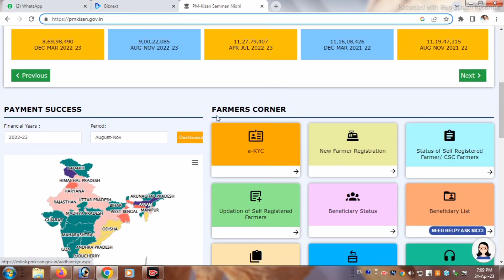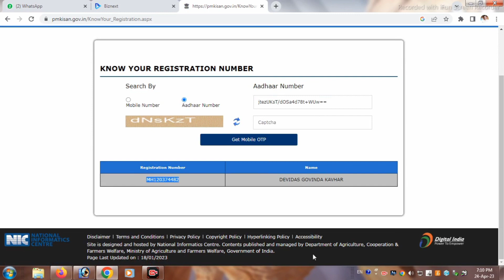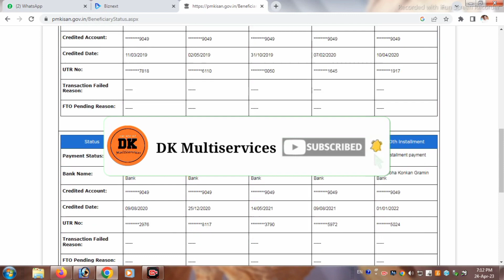pm kisan beneficiary status check with aadhar card|pm kisan beneficiary status check 2023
आमच्याशी Instagram वर बोला :-httcertiticate

धन्यवाद